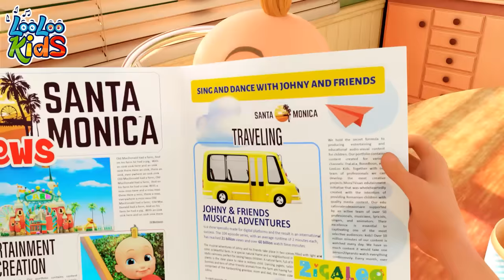🕺Choo Choo WAH | LooLoo Kids Nursery Rhymes and Children's Songs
🚂🎶 "All aboard for fun with the 'Choo Choo WAH' song by LooLoo Kids! 🌟 Join us on this exciting musical journey that's perfect for your little ones. This catchy tune is not just a joy to listen to, but also a great way to engage kids in rhythmic learning and playful movements. 🕺💃

👨‍👩‍👧‍👦 Families will love singing and dancing along to 'Choo Choo WAH', making it a wonderful addition to your collection of kids' songs and nursery rhymes. It's educational, entertaining, and sure to get everyone moving! 🎉🎵

ChooChooWah ChooChooWah,
ChooChooWah  wah wah wah
ChooChooWah, ChooChooWah,

Compania!
Arms stretch!
Compania!
Arms stretch!

Compania!
Arms stretch!
Now make a fist
ChooChooWah ChooChooWah,

Compania!
Arms stretch!
Finger Up
ChooChooWah ChooChooWah,

Attention!
Yes , Sir!
1, 2, 3,4
Compania
Arms stretch!
Finger Up
Pull up your shoulders
ChooChooWah ChooChooWah,